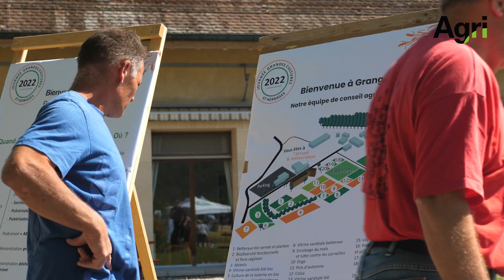Avec vous, toute l'année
L'équipe du journal Agri vous remercie de votre fidélité et vous souhaite d'excellentes fêtes de fin d'année.

Un article consacré à la rétrospective 2022 sera publié vendredi 22 décembre dans le dernier Agri de l'année.